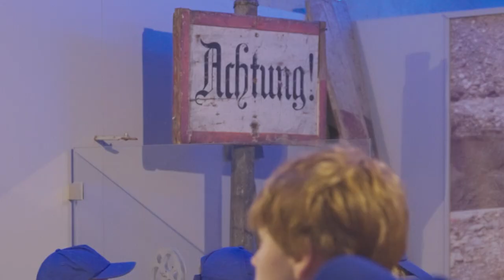Kinderreporter - Besuch im Wasserspiegel💧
Das GreenTech Unternehmen Salzburg AG präsentiert einen Besuch im Wasserspiegel mit Stefan und Josef - unserer Kinderreporter. Vom Wasserspeicher bis hin zu den Wasserrohren unter der Erde erfahren Stefan und Josef hier einige neue Infos.

00:00 Begrüßung
00:19 Wasserspeicher
01:19 Rundgang durch das Museum
01:46 Wasserrohre
02:04 Abschluss